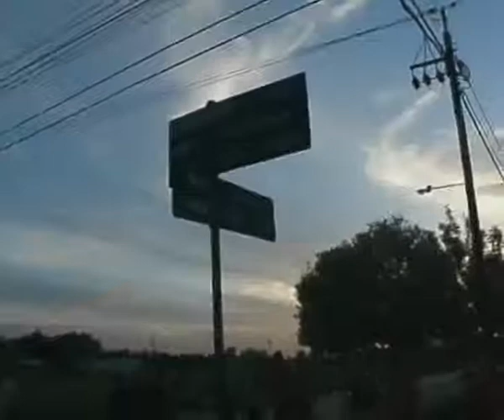Accidente en San Martín y San Luis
Hace instantes colisionaron en la intersección de las calles San Martín y San Luis un automóvil y una moto. El conductor del rodado de menor porte fue trasladado por Bomberos Voluntarios al Hospital Pedro Suchón.